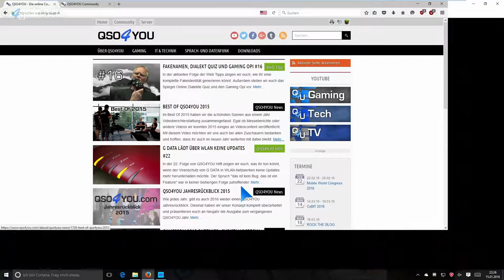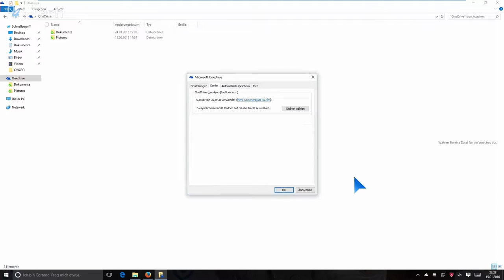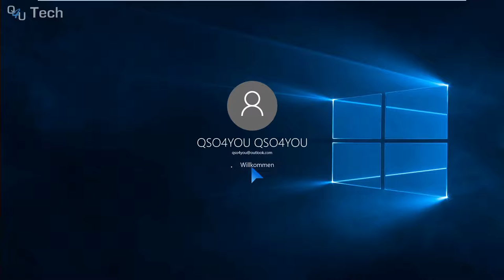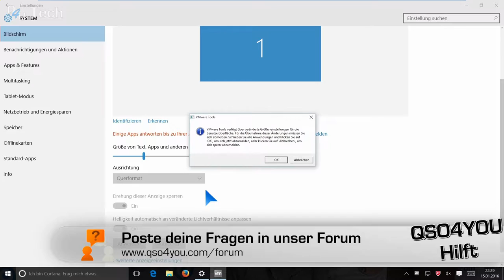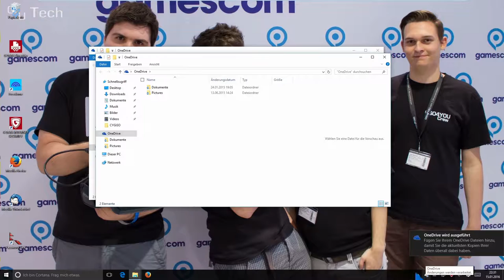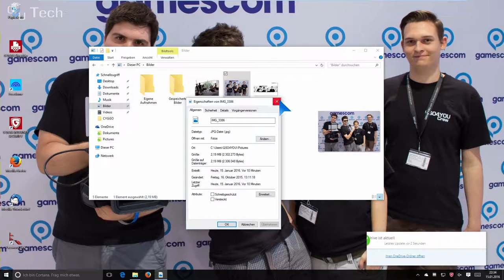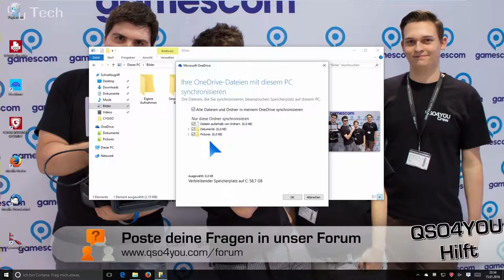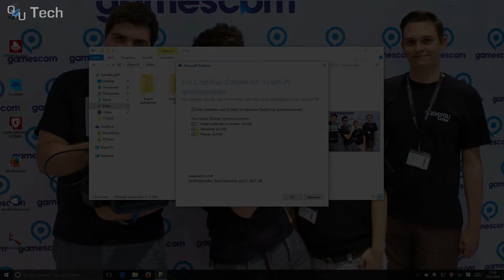OneDrive stürzt nach Windows 10 Upgrade ab - QSO4YOU Hilft #23 | QSO4YOU Tech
Server

Port: 64738

Port: 9987

© QSO4YOU 2016